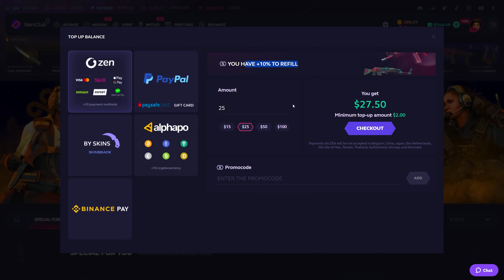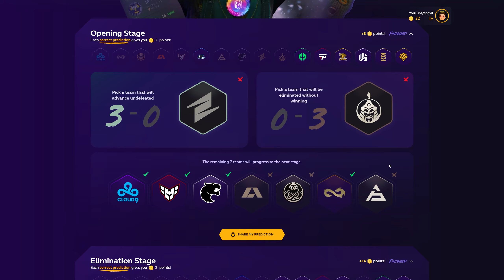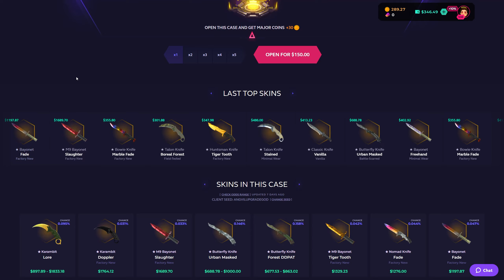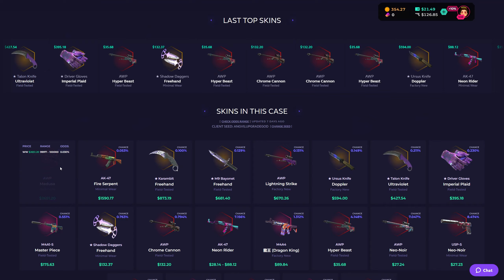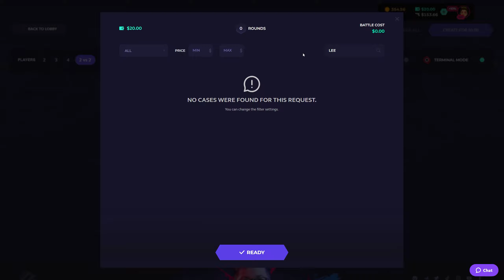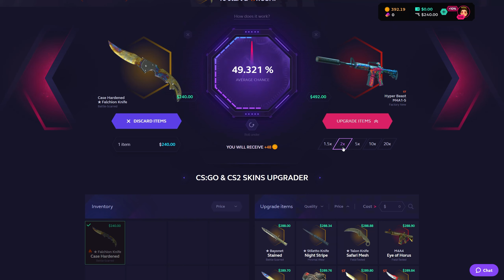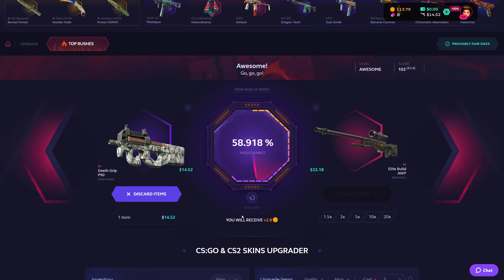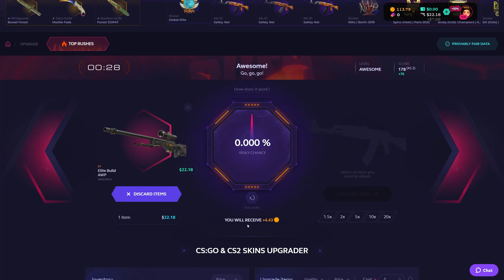I DIPPED BACK TO SURVIVAL KNIVES CASE ON SKINCLUB